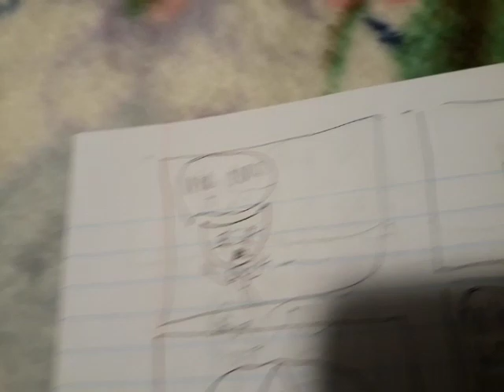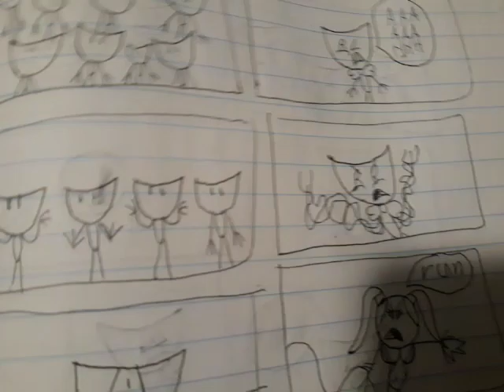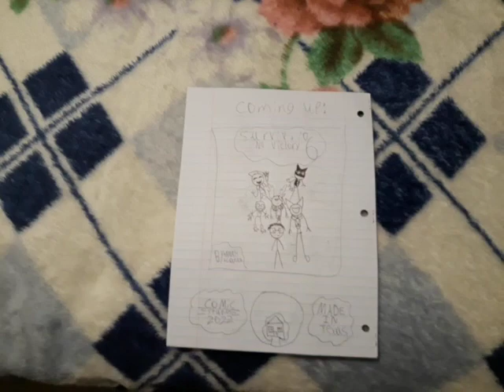about bendy future the comic book